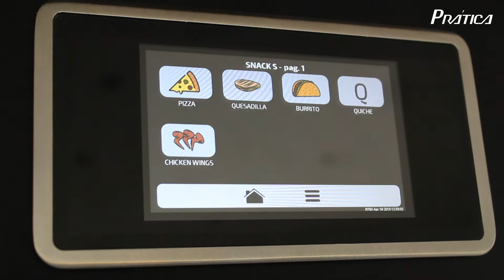Copa Express | Pizza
Copa Express
The speed oven that fits the way you work!

- Full color capacitive touchscreen display with intuitive software
- Capable of utilizing common pan sizes including 1/2 hotel pan (gastronorm pan), and a 1/4 sheet pan while retaining a smaller foot print of only 16” wide
- Easy access and removable catalytic converter
- This design allows cleaning and maintenance to be performed by the end user
- Manual cooking mode allows quick and instinctive cooking for unexpected menu items
- Infrared bottom heating element with independent temperature control
- Easy access and removal of the electrical compartment air filter
- The intuitive software can display and operate in multiple languages
- Includes a daily cleaning function that cools the oven to safe temperatures and then prompts the end user through the recommended cleaning steps